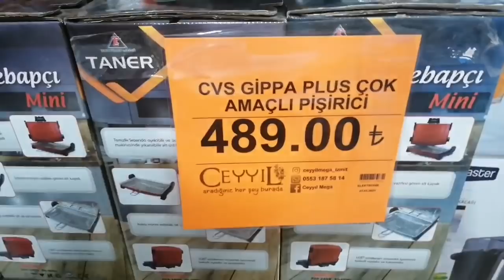CEYYIL MEGA ALIŞVERİŞİM | SİZCE HANGİSİ | İŞYERİNDE ÖĞLE YEMEĞİMİZ |ÇEKİLİŞ SONUCU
Ceyyıl mega alışverişim. Sizce hangisi. İşyerinde öğle yemeğim. Çekiliş sonucu